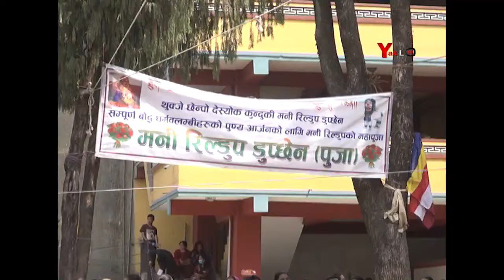Dumje Festival 2074-12-12 | Sherpa Gumba, Boudha.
Mani Rimdu basically called as Dumje Puja which is organized every year in belief of acquring peaceful, prosperous as we as wealthy life.during the festival people receives blessing from the Rinpoche. during the festival, monk perform cultural dance because their the presence of story behind of it.

video credit :
lhakpa sherpa vj